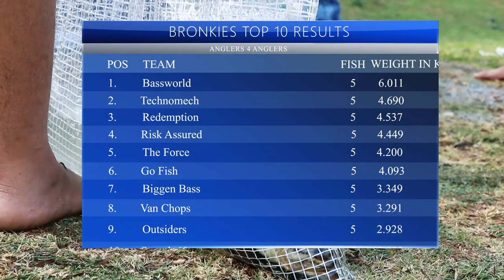Winter Fishing on a pressured Lake for a Bass Fishing Tournament WIN!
In this video me and my Partner Buks Human are fishing Bronkhorstspruit Dam in South Africa ( A very pressured lake ) for some Big Winter Bass during our monthly tournament. We where lucky enough t take a win!